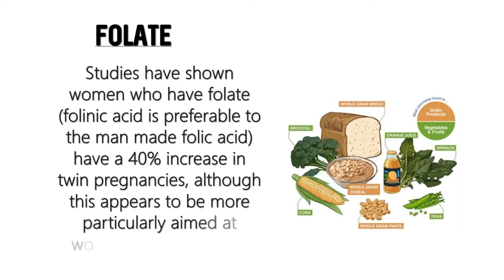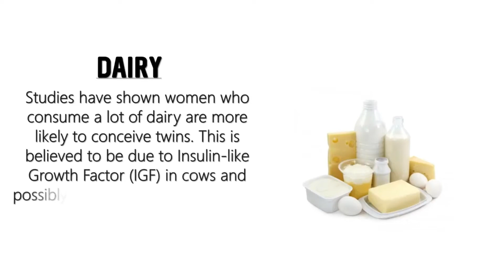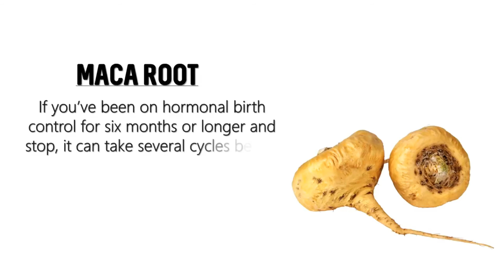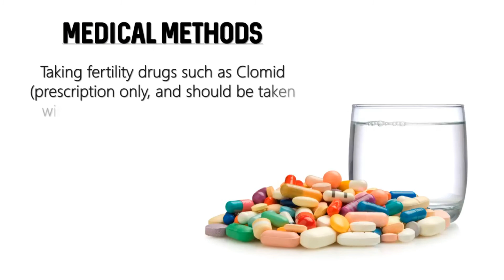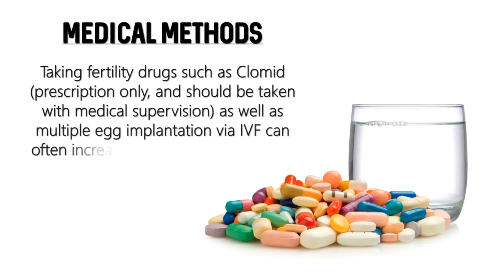How to get pregnant fast with twins Natural way to conceive twins